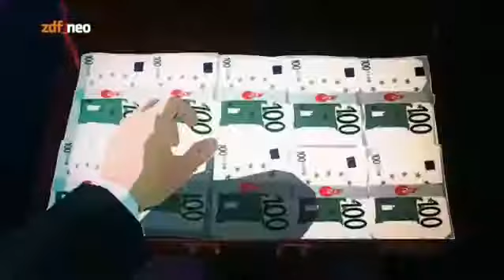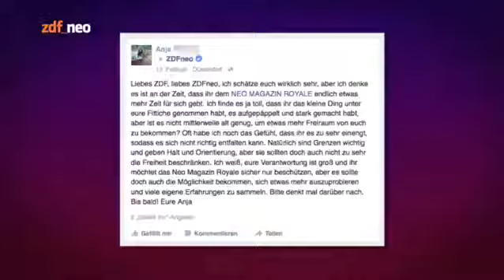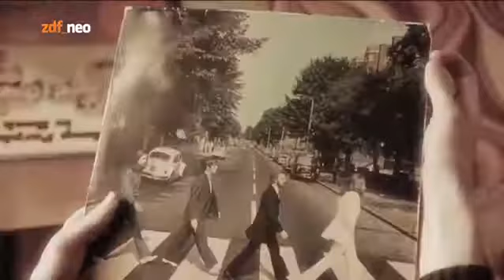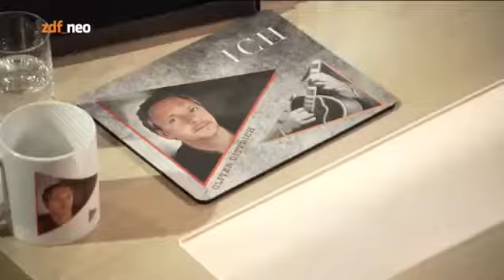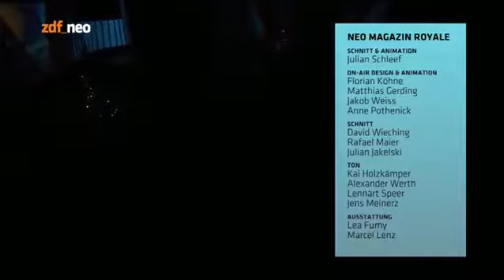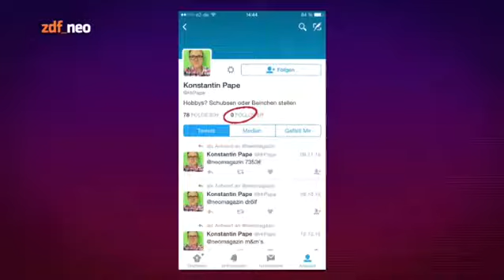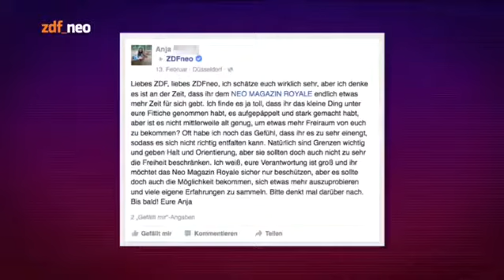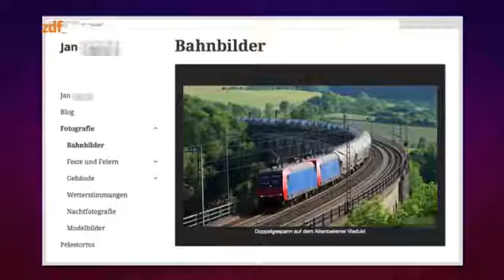Neo Magazin Royale S05E09 vom 15.10.2015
Alle Rechte liegen bei zdf_neo und der btf. Jäger der verlorenen Glatze Olli Dittrich präsentiert in der letzten Folge in 2015 sein neues musikalisches Projekt. Dendemann rekapituliert.

Alle Rechte liegen bei zdf_neo und der btf. Alle mögen Pommessuppe! Gast: Beatsteaks, pegidamatata Und heute im WiWaWumboland bei Jan Böhmermann: Arnim und Torsten von Beatsteaks, Dendemann,.

Alle Rechte liegen bei zdf_neo und der btf. Duftend dampft der Schmusetee Gast: Tom Wlaschiha, Musik: Fraktus, hassausliebe Tom Wlaschiha aka. Jaqen H'ghar ist zu Gast bei Jan Böhmermann.

Alle Rechte liegen bei zdf_neo und der btf. Verstehen Sie Spass? Gast: Sibylle Berg, varoufake Jan Böhmermann zeigt der deutschen Presselandschaft den Varoufake-Stinkefinger